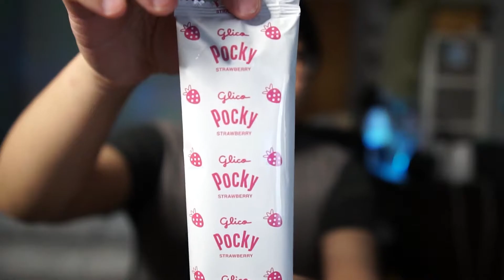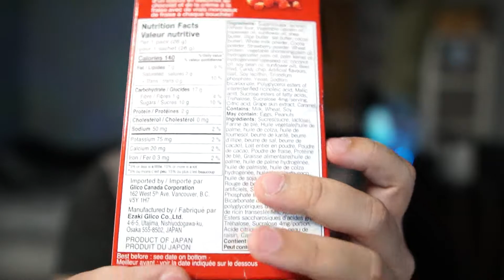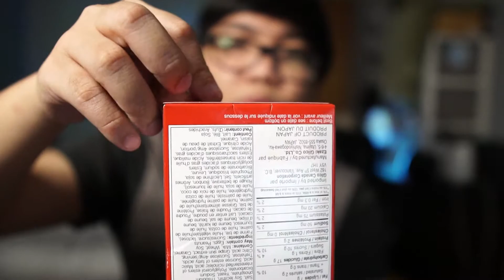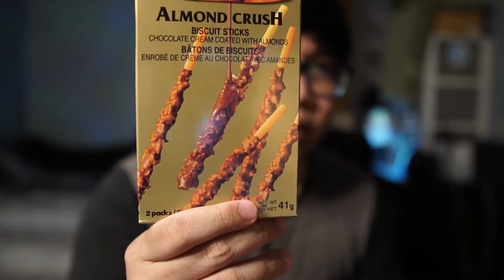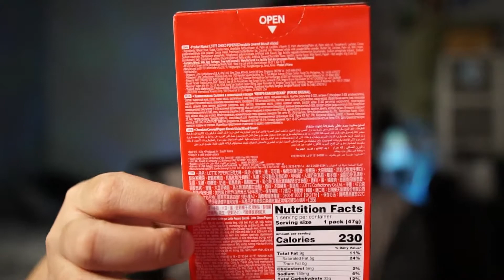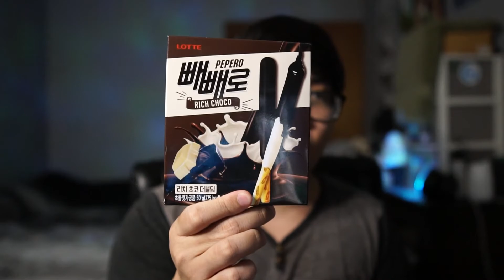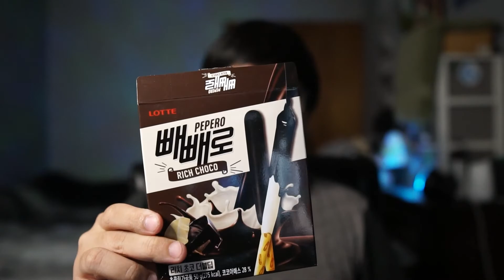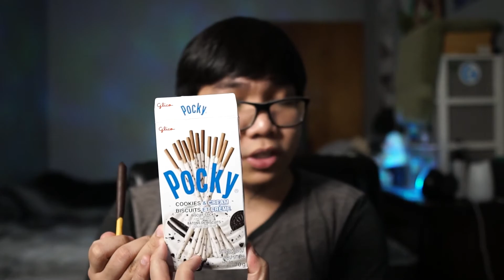Ultimate Pocky Sticks Taste Test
Pocky and Pepero Sticks Taste Testing.